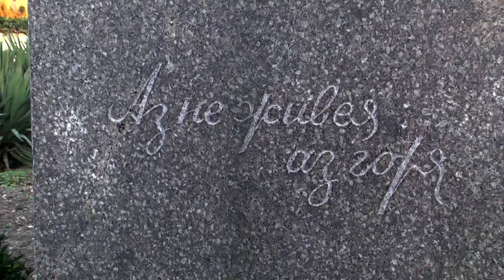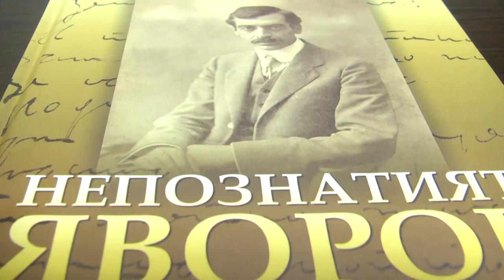Огънят на Яворовата поезия беше запален в Чирпан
Яворови януарски дни в Чирпан - 2020

Със запалването на огъня на Яворовата поезия в родния град на големия поет – Чирпан, бяха открита традиционните Яворови януарски дни. Огънят беше пренесен от ученици от къща-музей „Яворов” до паметника му, който се издига в парка в града. Във Военния клуб се състоя премиера на книгата „Непознатият Яворов”, в която са отпечатани три неизвестни негови стихотворения и новооткрити документи. Фондация „Яворов” ги откупи в началото на годината от колекционер. Необходимите за целта 27 000 лева бяха осигурени със съдействието на Георги Първанов, който беше официален гост на празника.

В Чирпан - родния град на големия български поет и революционер Пейо Яворов бяха открити традиционните Яворови януарски дни. Огънят на неговата поезия беше запален в двора на къща-музей „Яворов” и пренесен от ученици до паметника му в градския парк, където бяха поднесени венци и цветя и отправени поздрави.

Емил Христов, зам.-председател на Народното събрание:
Тази душа голяма, нежна. Това сърце, пламенно, този гениален поет – те са български, на всички българи, но честите Чирпан, защото има за син този гениален поет
Ивайло Крачолов, кмет на община Чирпан:
Днес ние 142 години по-късно с огромен респект и уважение говорим за Яворов – за патриота, на първо място, за родолюбеца, за поета, за гения.

Във Военния клуб се състоя премиерата на книгата „Непознатият Яворов”, която съдържа 19 новооткрити документа на поета, сред които и три неизвестни досега негови стихотворения. Всички те са разчетени от доц. д-р Милкана Бошнакова.
Синхрон – Всички документи са от 1912 г. Досега се смяташе, че Яворов престава да пише поезия след 1910 г. Тези документи оборват тази идея.

Ценните документи, публикувани в книгата, са откупени от Фондация „Яворов” в началото на годината от колекционер в София. За целта са били необходими 27 000 лева, осигурени с помощта на Георги Първанов. Президентът на България от 2002 до 2012 г. неведнъж е оказвал съдействие на музея на Яворов.

Георги Първанов, президент на България (2002 – 2012 г.):
Когато се Когато се разбра, че уви държавата не прави засега нищо, затова, че се подготвя едно издание, което само по себе си е много силно събитие. Тогава поех ангажимента, позвъних на  няколко бизнесмени и се оказа, че дарителското чувство в българския бизнес не е умряло. Откликнаха хората, г-н Манджуков даде необходимата сума и в резултат на това имаме едно събитие, което е откровено, силно, красиво, допълва днешните яворови тържества.

Според Георги Първанов, дарителите в България като цяло намаляват и е необходим специален закон, който да стимулира дарителството.